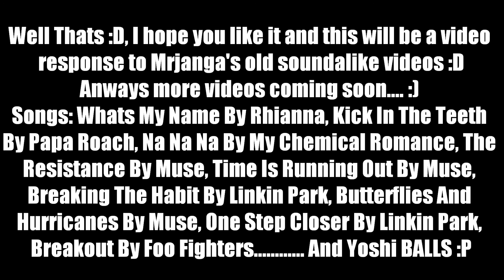Joshicheese Music Video Soundalikes :D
THIS VIDEO IS FINALLY HERE!!! IVE BEEN WAITING FOR MOVIE MAKER TO FIX AND ITS NOT TOO BAD NOW SO I COULD FINALLY PUBLISH IT :D ALSO ANOTHER VIDEO AKA AN UPDATE VIDEO WILL BE UPLOADED TOMORROW, EVEN THOUGH I PLANNED TO UPLOAD IT TODAY :\ AND A SKETCH/STOP MOTION/WHATEVER VIDEO WILL BE UPLOADED SATURDAY OR SUNDAY :D

I decided to make a soundalikes video, originally made by mrjanga over 2 years ago! :D
I hope you like it, its not bad lol not as good as the originals which are here:

I also forgot to mention the two songs at the end in the credits:

The Ballad Of Mona Lisa by Panic At The Disco and A Town Called Hypocrisy By LostProphets :D

SO yeah, more videos coming soon. :)